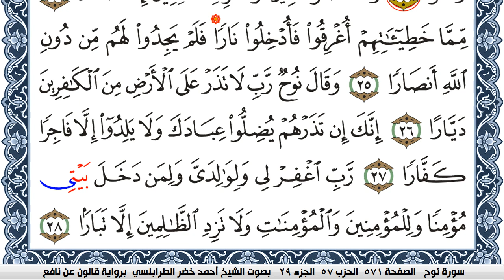سورة نوح احمد الطرابلسي Surah Nouh برواية قالون عن نافع